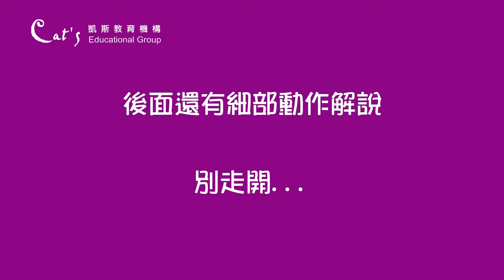2012凱斯耶誕慈善園遊會開幕律動影片示範-I Wish It Could Be Christmas Everyday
凱斯為了讓12/16(日)前來參加2012慈善親子園遊會的大朋友、小朋友們更加融入耶誕歡樂的音符裡，我們特別錄製了開幕律動歌曲I Wish It Could Be Christmas Everyday的示範影片，影片由凱斯總管理部Melanie與Justine老師為大家示範律動的動作，並且一一細部分解，要讓孩子們在家也能提前感受耶誕的歡樂，並且在耶誕園遊會熱情地參與唷